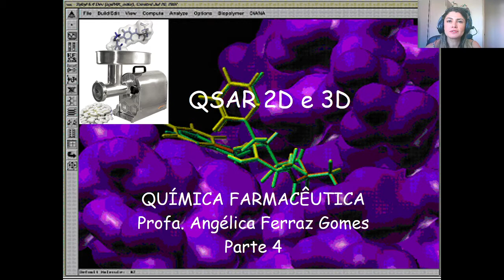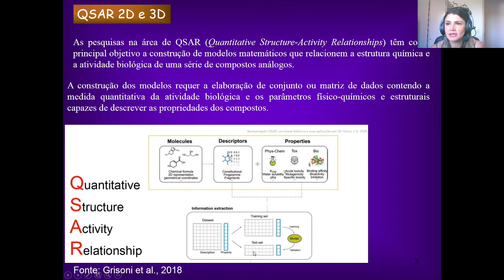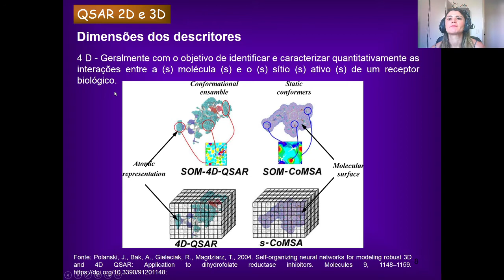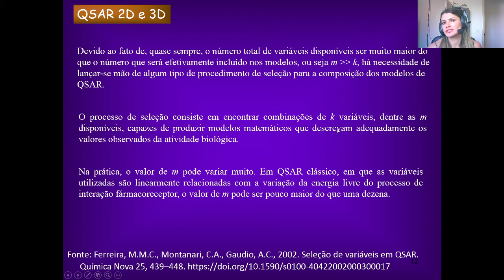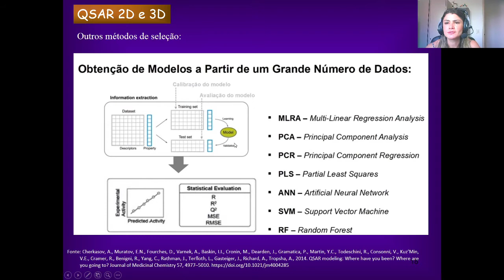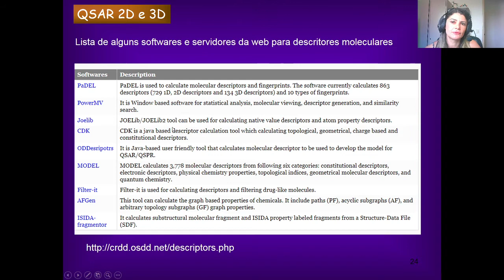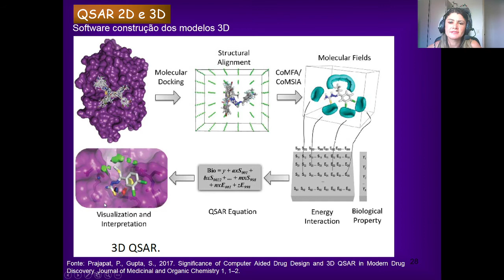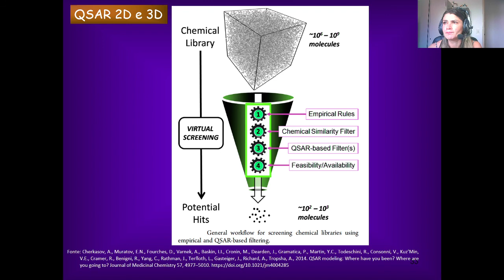QSAR 2D e 3D parte 4